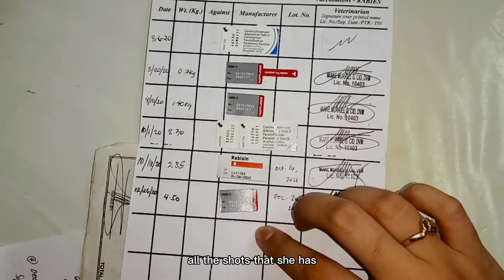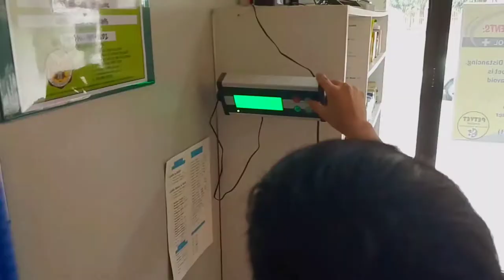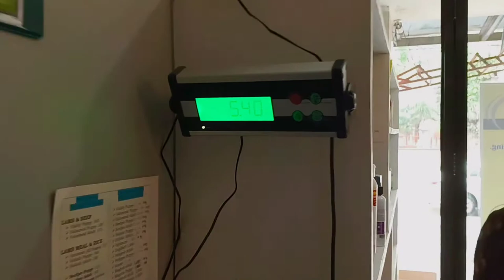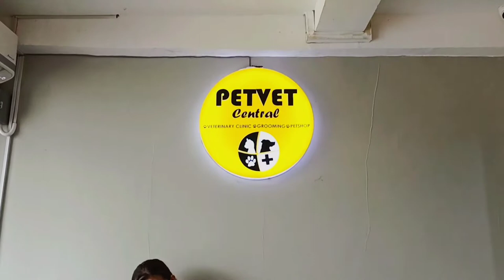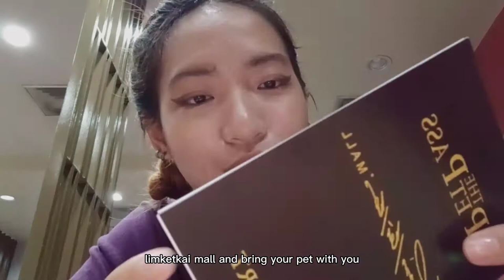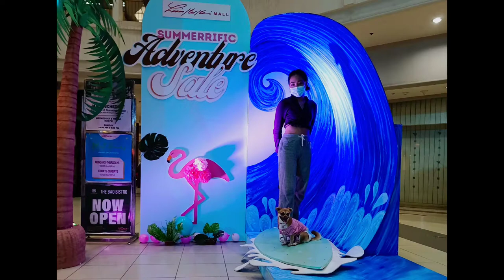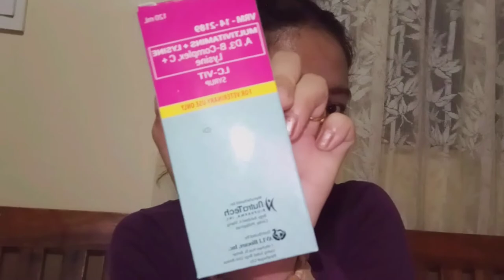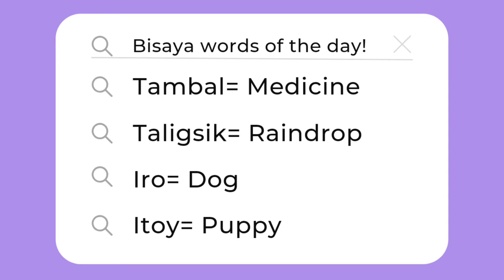VLOG #12 CDO VETERINARY CLINIC I Visiting Petvet center in JR Borja Extension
Vlog #12 Visiting Petvet center in JR Borja Extension
Join me as I bring Caramel to the vet in Petvet Center in JR Borja Extension.

💛 LOCATION: Petvet center

💛 ADDRESS: JR Borja Extension

💛 LIMKETKAI DOGPASS: ₱100/ $1.95

Background music used from Capcut:
         🎶 Alone